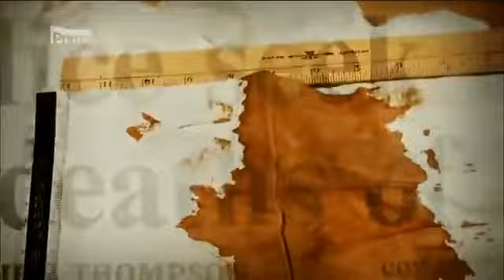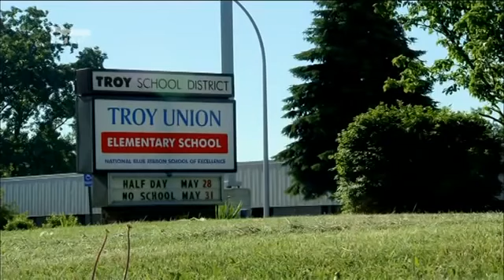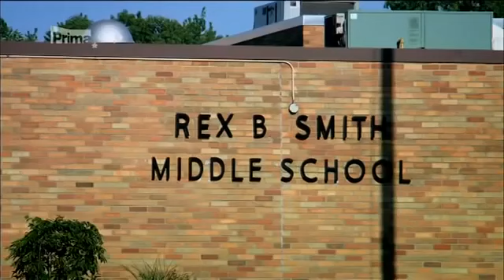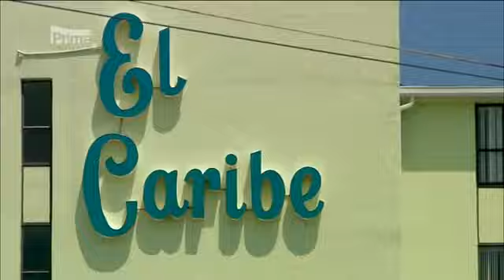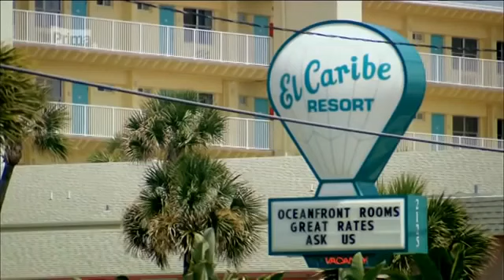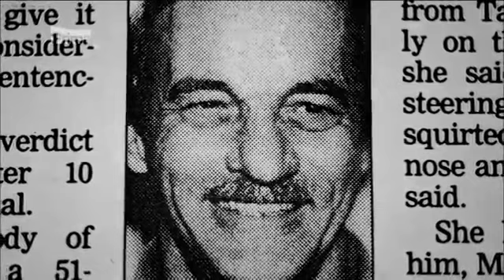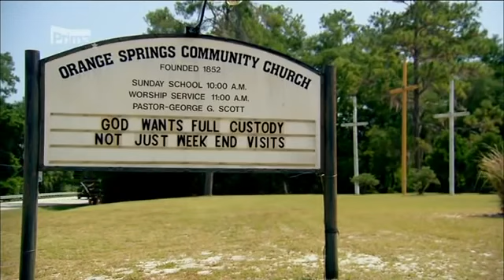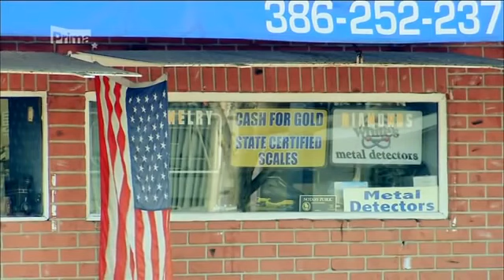Narodená zabíjať - Aileen Wuornosová